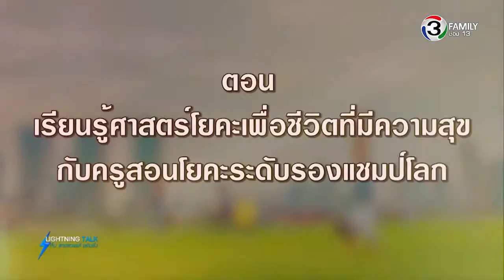Lightning Talk กับ สายสวรรค์ ขยันยิ่ง ตอน เรียนรู้ศาสตร์โยคะเพื่อชีวิตที่มีความสุข กับครูสอนโยคะระดั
คืนนี้พบกับครูสอนโยคะในหลายสตูดิโอชั้นนำในกรุงเทพฯ เจ้าของรางวัลรองชนะเลิศอันดับ 1 ในการแข่งขันโยคะโลก ที่สหรัฐอเมริกา เมื่อปี 2554 "คณิสร นำชัยสวัสดิ์วงศ์" หรือ ครูเอ็ด จากคนที่ไม่ค่อยแข็งแรงในวัยเด็ก ทำให้ต้องเข้ายิมออกกำลังกายเป็นประจำ ต่อมาได้ลองฝึกโยคะก็เกิดความชอบเพราะแตกต่างจากการออกกำลังกายทั่วไป ตรงที่ได้กำหนดลมหายใจร่วมด้วย ทำให้ร่างกายแข็งแรง มีความยืดหยุ่น และมีสมาธิมากขึ้น เขาจึงฝึกโยคะอย่างจริงจังจนถึงขั้นเป็นครูสอนโยคะ ส่วนเส้นทางการแข่งขัน เขาก็ชนะเลิศในประเทศไทย และติดอันดับที่ 2 ของโลกในการแข่งขันที่สหรัฐอเมริกา เมื่อปี 2544 และชนะเลิศที่มาเลเซียประเภทอายุ 30-39 ปีในปีเดียวกัน ก่อนจะกลับไปคว้าแชมป์ประเภทรวมที่มาเลเซียอีกครั้งใน 3 ปีต่อมา นับเป็นคนไทยแถวหน้าที่มีชื่อเสียงและได้รับการยอมรับในแวดวงโยคะโลก

ตอน  เรียนรู้ศาสตร์โยคะเพื่อชีวิตที่มีความสุข กับครูสอนโยคะระดับรองแชมป์โลก
ออกอากาศวันจันทร์ที่ 4 เมษายน 2559

แขกรับเชิญ :  คุณคณิสร  นำชัยสวัสดิ์วงศ์  (คุณเอ็ด) เจ้าของรางวัลรองชนะเลิศอันดับ 1 ในการแข่งขันโยคะโลก